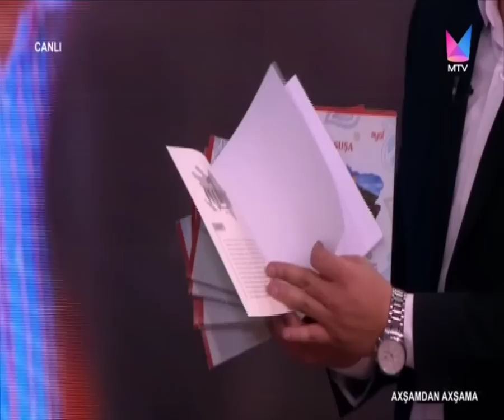Axşamdan Axşama 22.12.2022(Şəlalə Nicat,Firuddin Səfərov,Polad Heydərov)